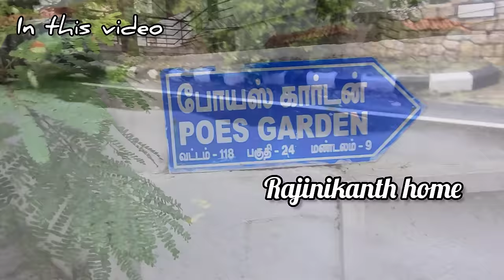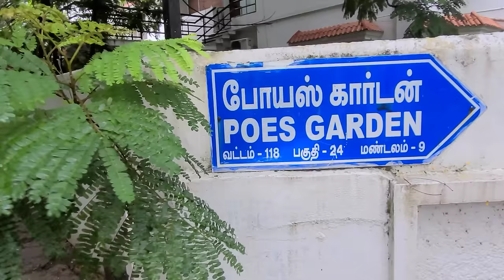150 கோடியில் தனுஷ் கட்டிய புதிய வீடு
I visited the homes of actors Dhanush, Rajini and former Chief Minister Jayalalitha in poes Garden, a very rich area in Chennai. Thanks @saravananvlogs